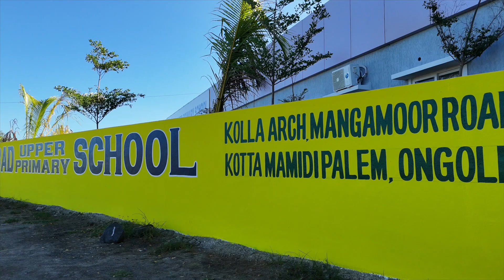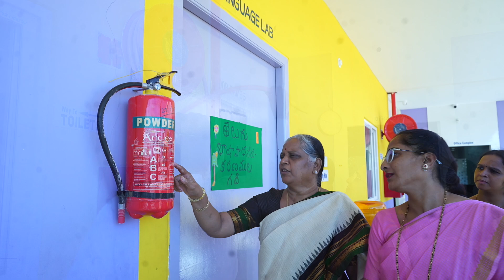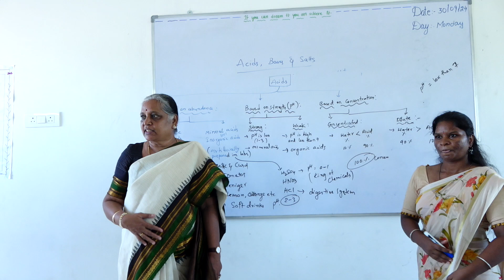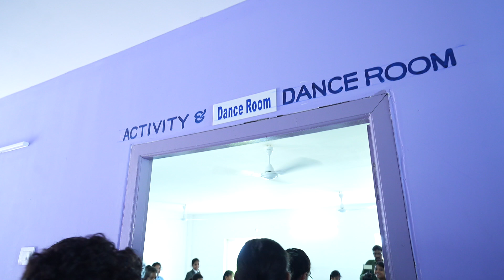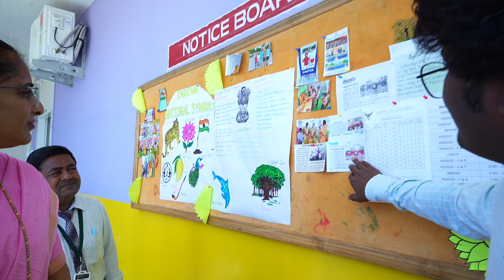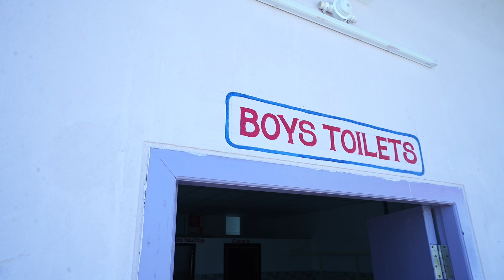HYDERABAD UPPER PRIMARY SCHOOL.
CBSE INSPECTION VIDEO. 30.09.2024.